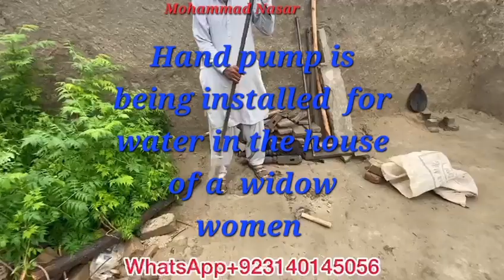Please help the poor people .غریب لوگوں کی مدد فرمائیں ۔widow